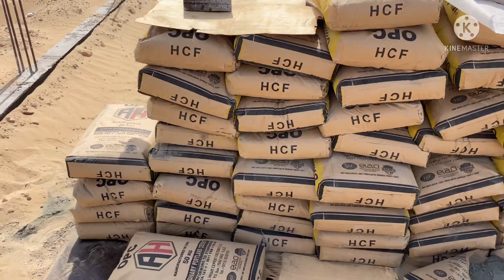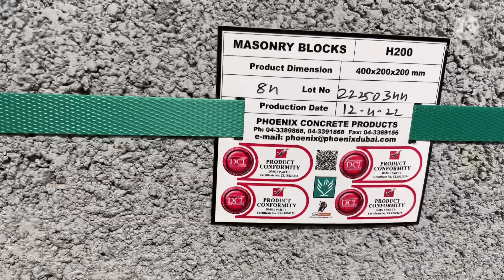Boundary Wall Block Work Dubai/Hollow Block work Boundry UAE/Block work Villa Dubai/Block Work UAE